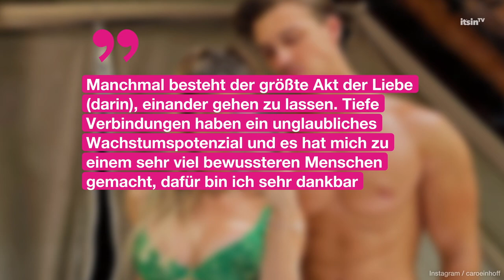Trennung bei Richard Heinze und Caro Einhoff! | It's in TV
Köln 50667-Darsteller Richard Heinze und Influencerin Caro Einhoff haben sich getrennt, das sagt er zu der Trennung.